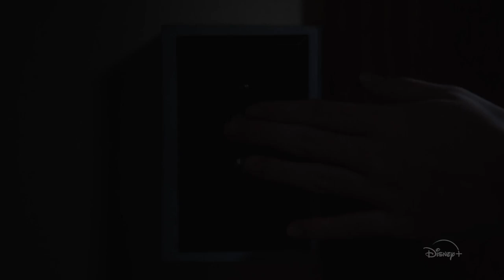Otra Dimensión Trailer SUBTITULADO/ Just Beyond Trailer SUBTITULADO [HD]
Únete al canal para recibir notificaciones de los próximos vídeos. SINOPSIS:

Les compartimos un pequeño adelanto de OtraDimensión (pase con precaución)👽👻

Estreno exclusivo 13 de octubre. Solo en DisneyPlus.

Otra Dimensión Temporada 1 Trailer
Just Beyond Temporada 1